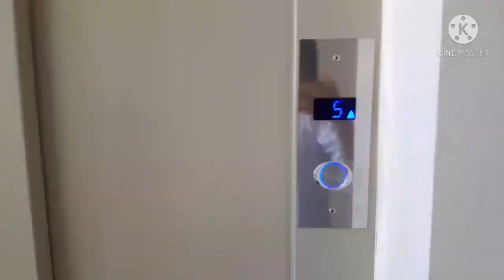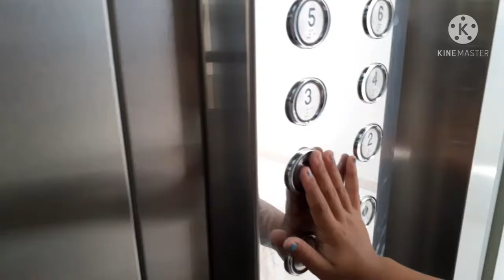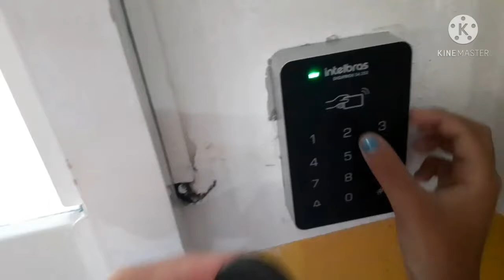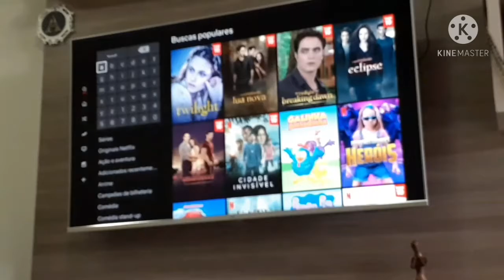VLOG-Um dia inteiro comigo!!